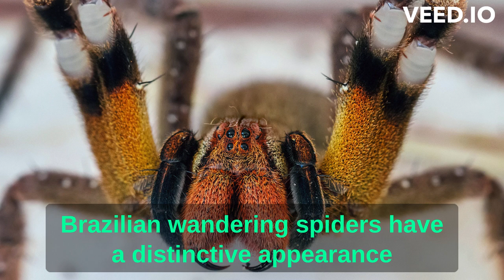top 7 "Dangerous and Venomous Spiders: What You Need to Know."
More than 43,000 different species of spiders are found in the world. Of these, only a small number are said to be dangerous, and less than 30 (less than one-tenth of one percent) have been responsible for human deaths. Why are so few spiders harmful to humans? Much of the reason may result from the size differences between people and spiders. Spider venom is designed to work on smaller animals, but the venom of some species can produce skin lesions in people or produce allergic reactions that result in fatalities. It is important to understand, however, that “death by spider bite” is very rare since clinics, poison control centers, and hospitals often have various species-specific antivenin (the antitoxin) on hand to treat the bite.